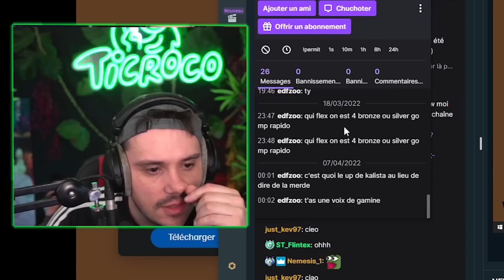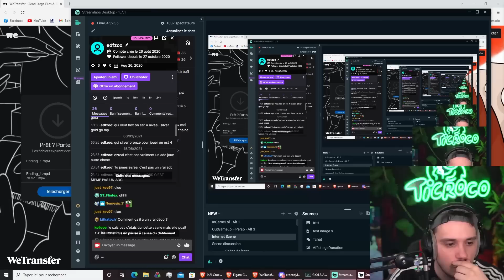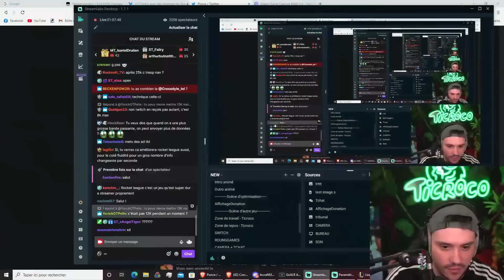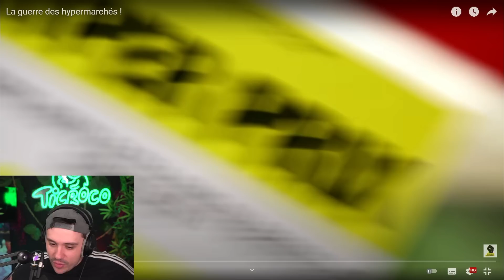JE DECOUVRE LA DIFF ENTRE PENIS DE CHAIR ET PENIS DE SANG A 29ANS ! BEST OF CROCODYLE